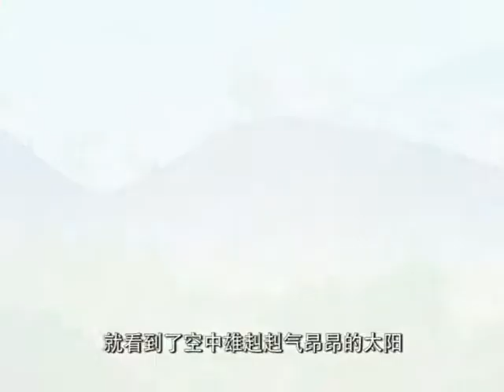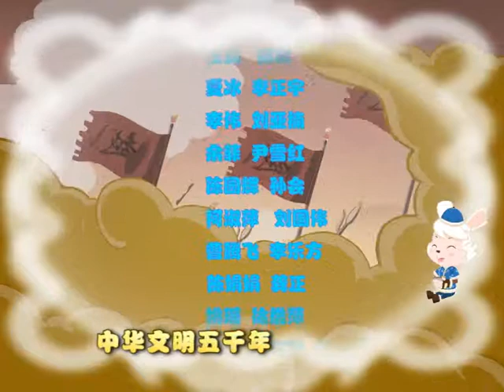节庆篇中华传统故事 19 正月祀鼠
本片运用一些幽默风趣的方式将中国一年各节庆,习俗的来历放入动画片中,以动画的形式传播中华传统习俗文化.是以中华传统文化为依托,从故事情节,人物动画为出发点,将中国传统文化融合其中,延伸出一系列传统文化故事,使小朋友们在轻松愉快中了解中国历史文化。